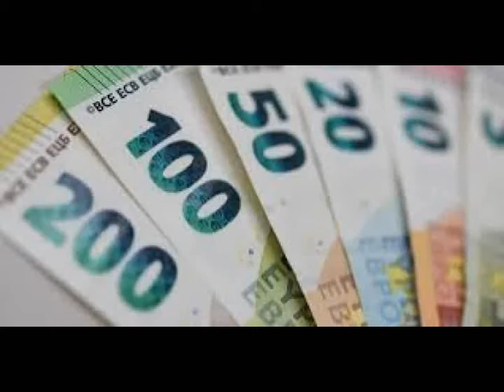Sportwetten Samstag 28.3.2020 Gewinn: € 364.—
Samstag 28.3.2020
Shimizu S-Puzlse Iwata Japan 1 und 2 11:2 2,10 € 2,10 €
Medle Burea Sweden 1 und 2 2:1 1,90 € 3,99 €
Boljan LilleTraes Sweden 1 und 2 2:1 1,75 € 6,98 €
Loberods Billeberga Sweden 1 und 2 0:5 2,45 € 17,11 €
Gefle Hudiksvalls Sweden 1 und 2 1:0 1,70 € 29,08 €
Arameisk Stocksund Sweden 1 und 2 1:2 2,45 € 71,25 €
Häcken Utsiktens Sweden 1 und 2 5:2 2,10 € 149,63 €
Markaryds Wormo Sweden 1 und 2 8:1 1,85 € 276,81 €
Stockh.Iunter Tyby Sweden 1 und 2 3:2 1,70 € 470,58 €
Frej Sollentuna Sweden 1 und 2 1:2 2,95 € 1.388,21 €
Einsatz: 2x2x2x2x2x2x2x2x2x2 = 1024   ./. -1.024,00 €
      364,21 €